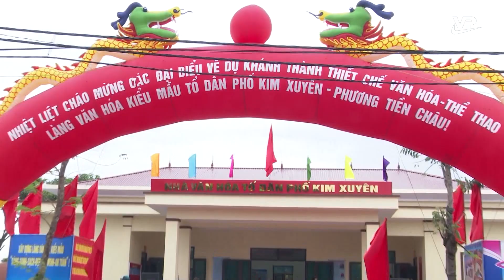Khánh thành Khu thiết chế văn hóa, thể thao Làng văn hóa kiểu mẫu Tổ dân phố Kim Xuyên